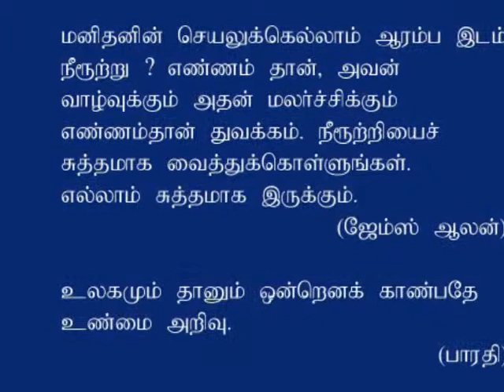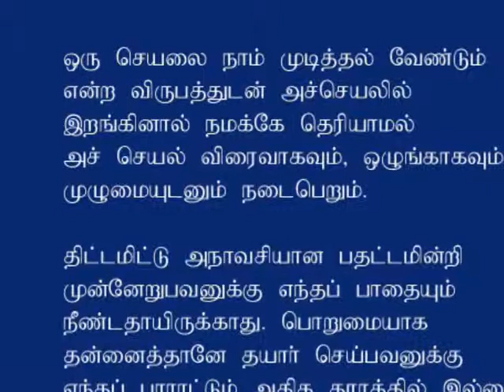அறிஞர்களின் பொன்மொழிக் களஞ்சியம் - பாகம் 7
தொகுப்பு: ஆர்.ஈஸ்வரன், வெள்ளகோவில்